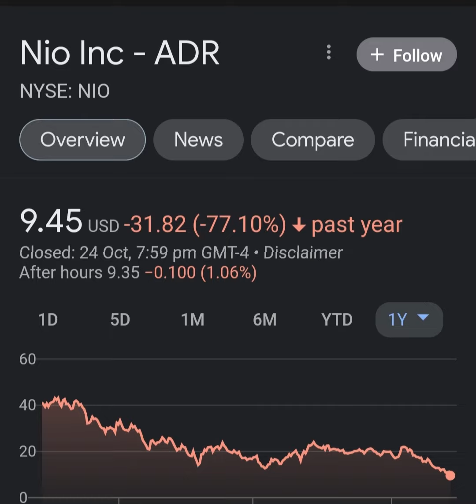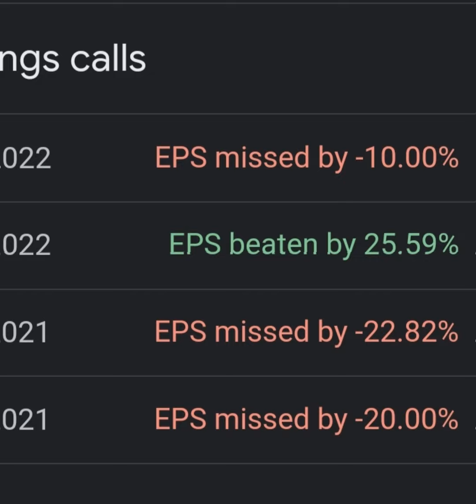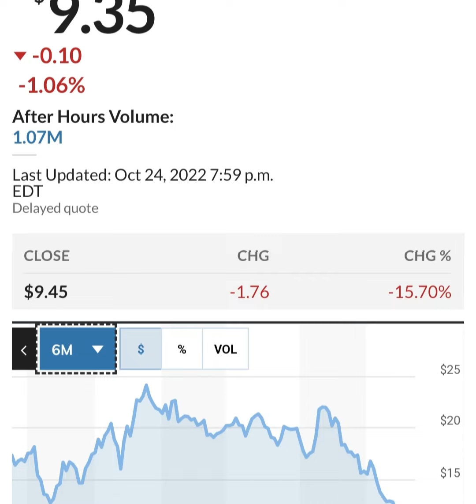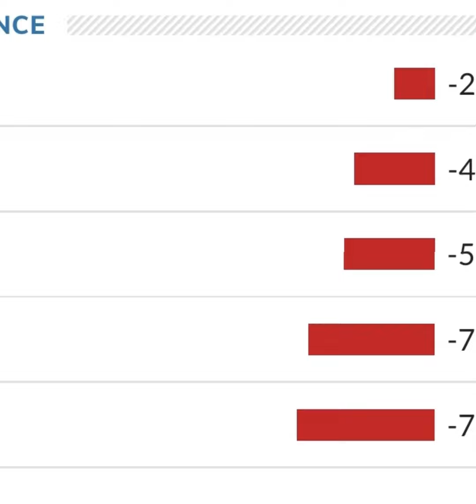BREAKING!! GOLDMAN SACHS Said THIS About NIO 🤯 Nio stock 😳 Nio Stock Analysis 🚨 Stocks to buy now